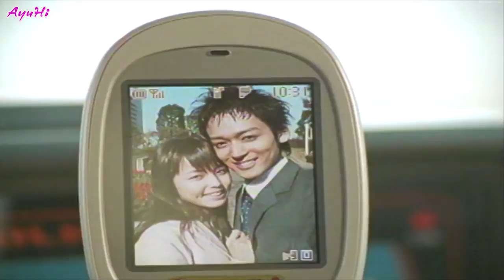[Dekaranger Couples] Sen x Umeko || Lonely Ferris Wheel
Sen (Enari Senichi) x Umeko (Kodo Koume) - Tokusou Sentai Dekaranger